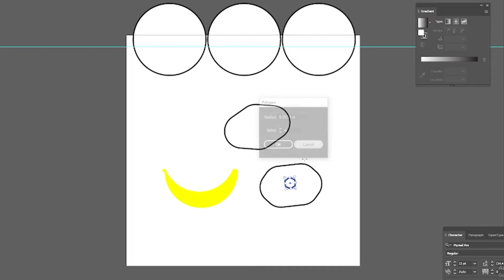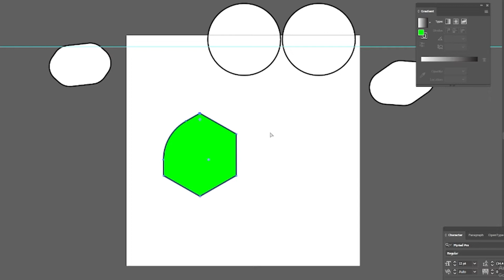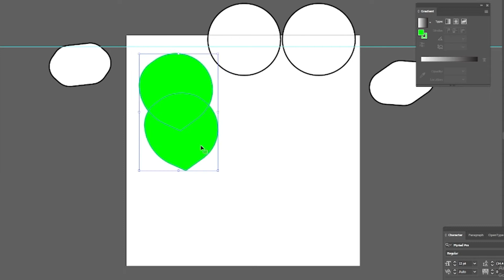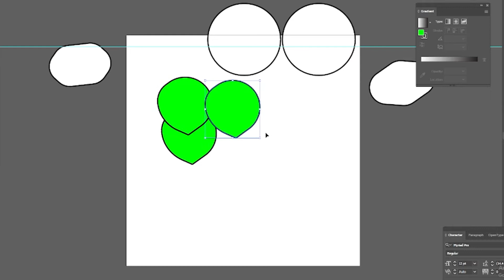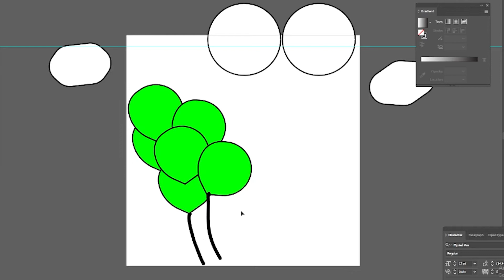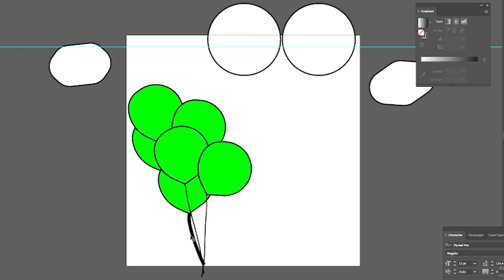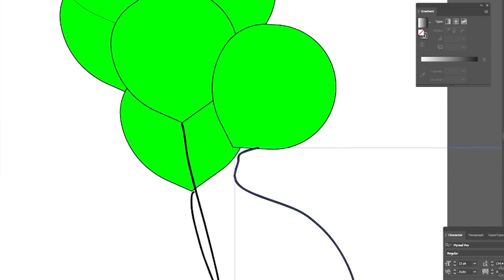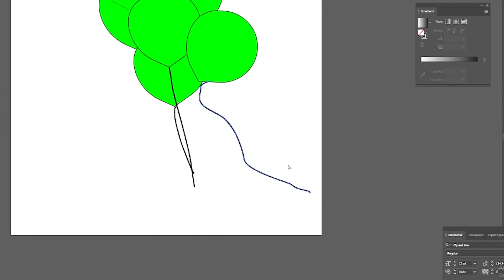basic Ai adobe illustrator tutorials